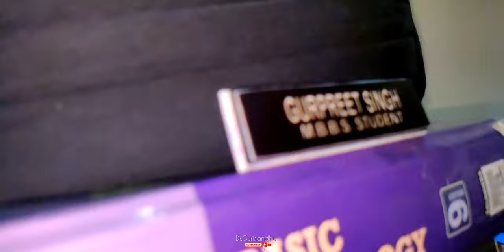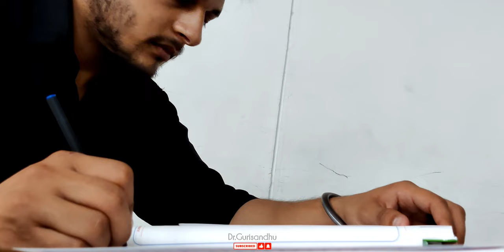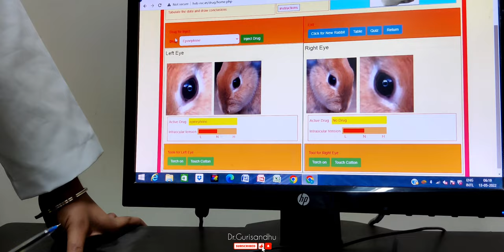A day in my life as a student(college) insights of medical college |GMC College Vlog|GGSMCH Faridkot